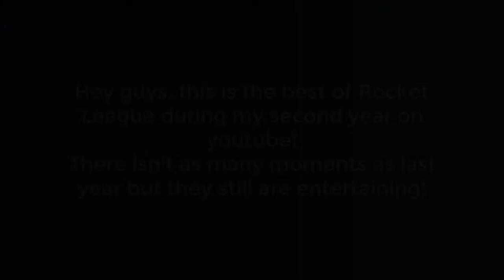Top Rocket League Moments of The 'Second Year'!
This is my best moments of Rocket League including the funniest moments and the best fails!